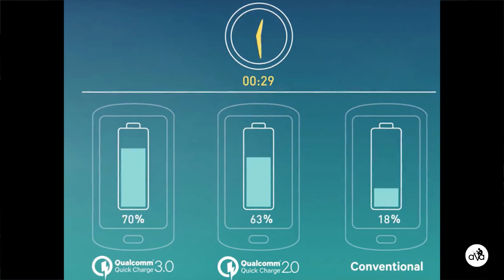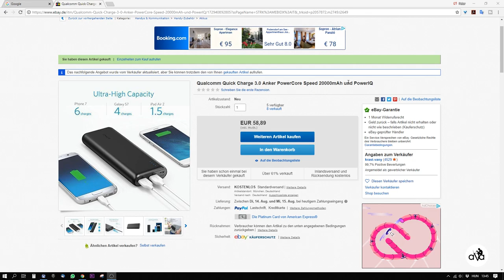#62 Anker PowerCore Speed 20.000mAh Powerbank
Kamera:
- Logitech 930e

Hang: Zoom H1